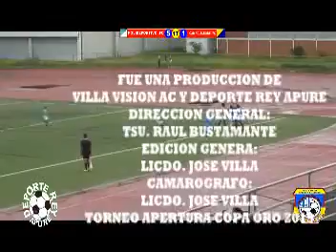sub 13 polideportivo Vs Campo Alegre 1 FINAL COPA DE ORO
SIGUE NUESTRO CANAL Y COMPÁRTELO